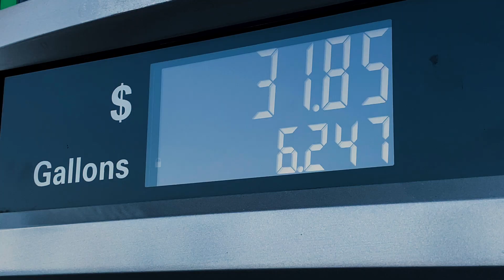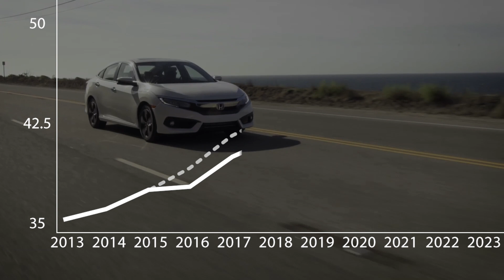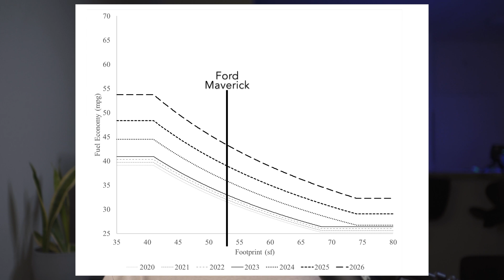Why Americans Love Big Cars (The truth)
Small cars and trucks have disappeared from the US market and many believe that it's simply because Americans don't want them anymore. While they may have fallen out of popularity, there's still room for at least one small car, right? The real reason for their exit has to do with fuel economy.

Fuel economy regulations are based on vehicle size (specifically, the footprint or wheelbase x track) and small vehicles are subject to more intense fuel economy standards than bigger cars.

For example, for the 2026 Model Year, a Honda Fit would need to get 67 miles per gallon to avoid fines, an impossible task even as a hybrid. The Prius is the most fuel-efficient vehicle for sale in the US, and it only gets 57mpg while using a sleek aerodynamic design.